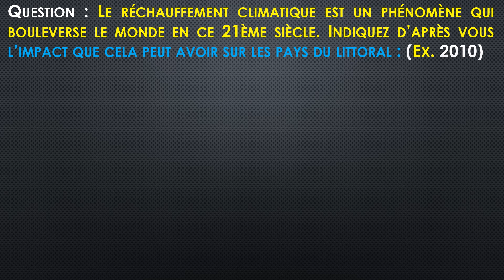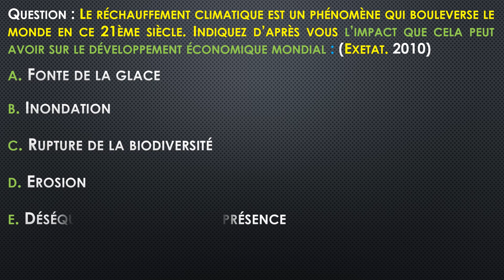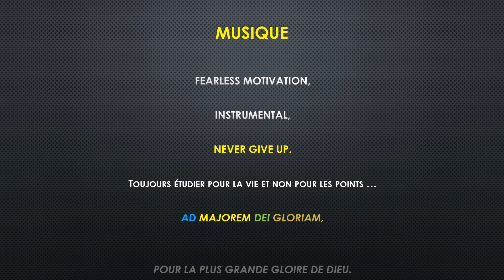EXETAT : Question & Réponses/Écologie 8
Le réchauffement climatique et la déforestation sont des problèmes d'actualité dans ce 21 ème Siècle. L'homme devrait revoir sa manière de gérer la Terre.